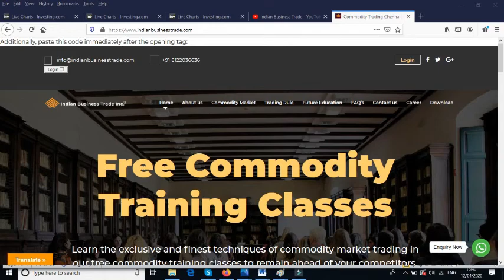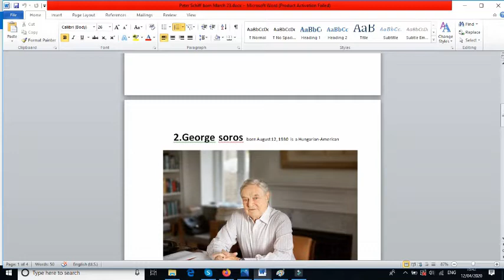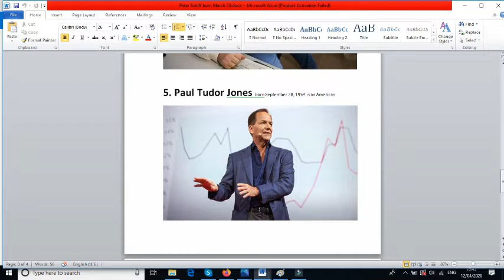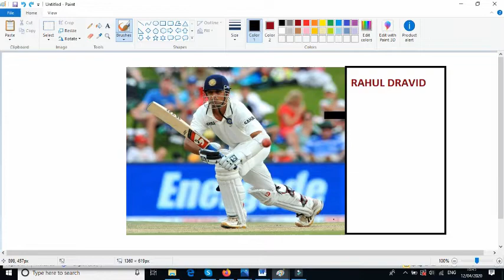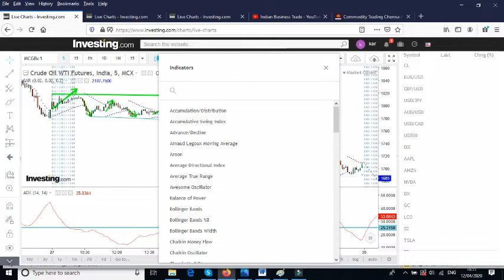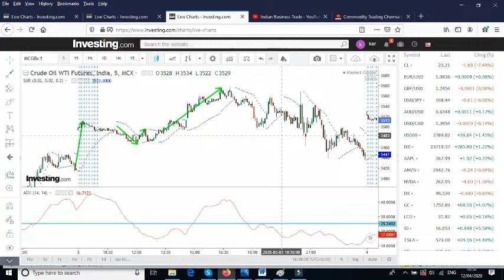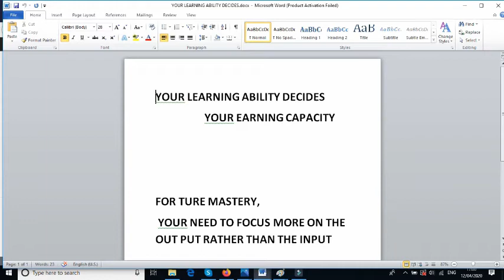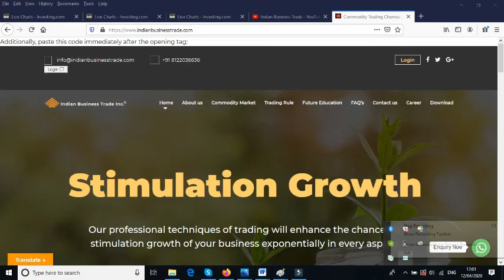SCALPING HIGH ACCURACY WITH OUT ERROR